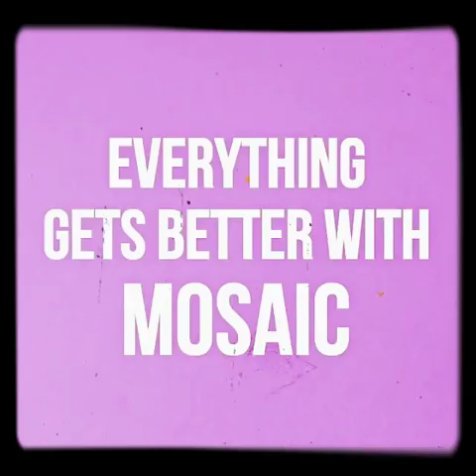Secret superstar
Diy 💡